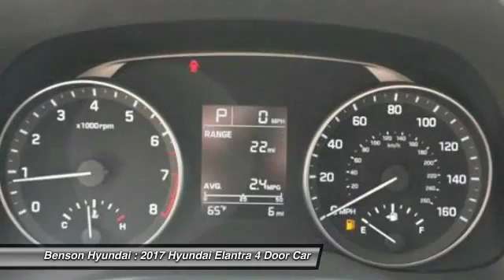2017 Hyundai Elantra Spartanburg SC H70140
2017 Hyundai Elantra SE

Benson Hyundai
2550 Reidville Road

Mineral / Beige. Soccer moms rejoice. No-sweat switchgear. How great a day would you have riding off in this wonderful 2017 Hyundai Elantra? This Elantra will allow you to have a blast out on the road, and get terrific fuel economy while you're at it. brbrWe believe that every customer deserves to be treated with the upmost respect and have a memorable experience in dealing with our dealership! We provide this service by going above and beyond what is expected! We believe that purchasing an automobile should be a long term experience that is second to none, making each and every transaction pleasant & fun with excitement and integrity!